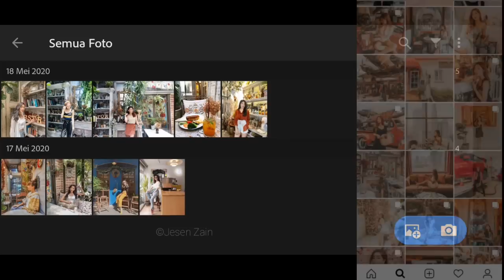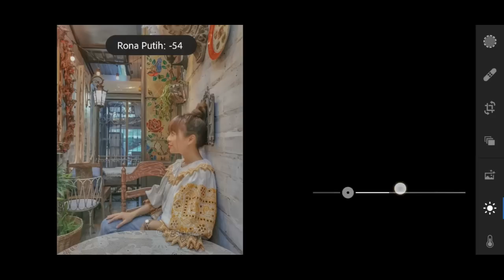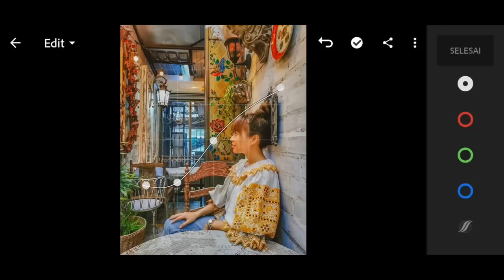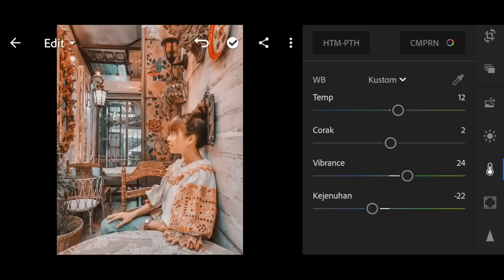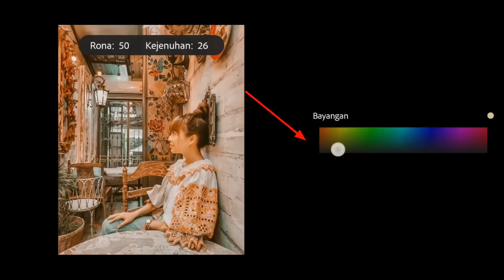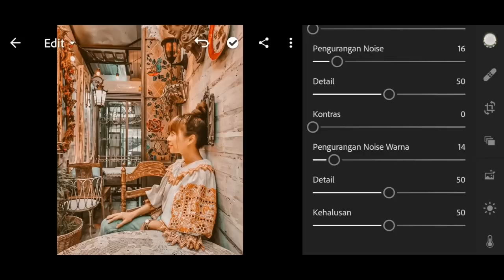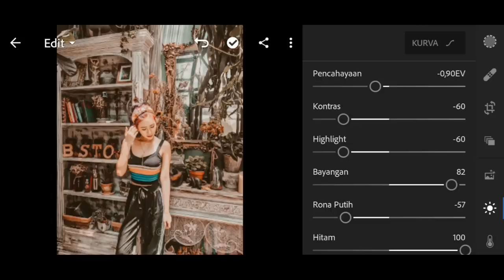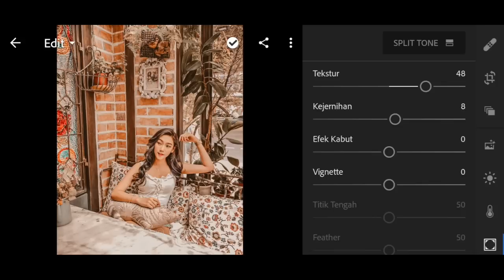Tutorial Edit Foto Ala Selebgram @Jessicachaw | Lightroom Mobile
𝙎𝙚𝙨𝙪𝙖𝙞𝙠𝙖𝙣 𝙙𝙚𝙣𝙜𝙖𝙣 𝙛𝙤𝙩𝙤 𝙢𝙖𝙨𝙞𝙣𝙜 𝙢𝙖𝙨𝙞𝙣𝙜, 𝙨𝙚𝙢𝙖𝙠𝙞𝙣 𝙧𝙚𝙙𝙪𝙥 𝙘𝙖𝙝𝙖𝙮𝙖 , 𝙢𝙖𝙠𝙖 𝙝𝙖𝙨𝙞𝙡𝙣𝙮𝙖 𝙖𝙠𝙖𝙣 𝙡𝙚𝙗𝙞𝙝 𝙢𝙞𝙧𝙞𝙥 𝙙𝙚𝙣𝙜𝙖𝙣 𝙛𝙞𝙡𝙩𝙚𝙧 𝙮𝙖𝙣𝙜 𝙙𝙞𝙜𝙪𝙣𝙖𝙠𝙖𝙣 @𝙅𝙚𝙨𝙨𝙞𝙘𝙖𝙘𝙝𝙖𝙬

Saya menggunakan aplikasi lightroom dibawah ini.

⏩ Artis Instagram : @JESSICACHAW
➡️ Password akan muncul di ujung kanan atas layar,

BOCORAN : Di menit ke 9 & 10, fokus ujung kanan atas.

tutorial lightroom cc, tutorial lightroom mobile, tutorial lightroom android, tutorial lightroom peach, tutorial lightroom selebgram, tutorial lightroom terbaru,